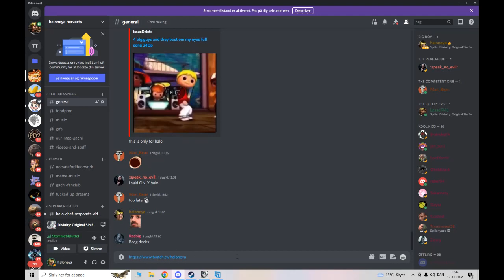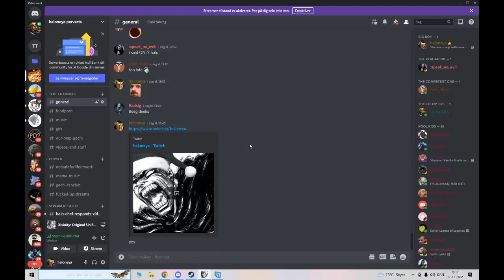coop with lasse: mod: epic encounters part 2